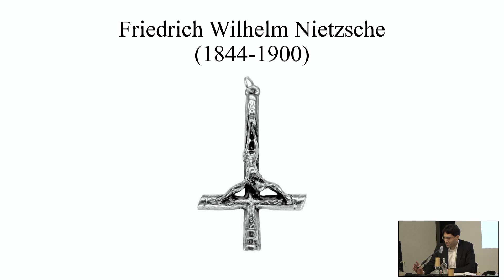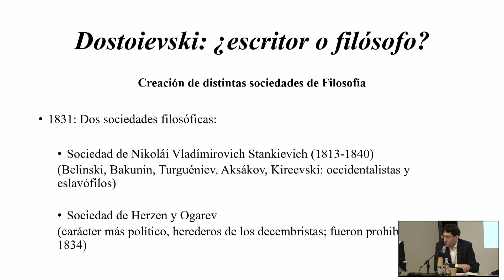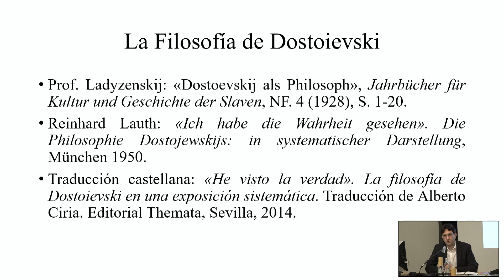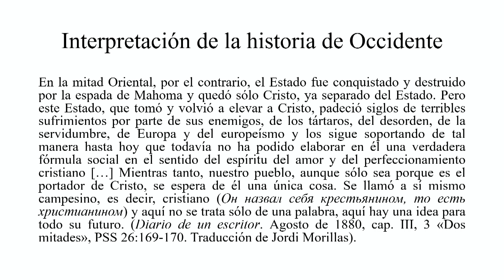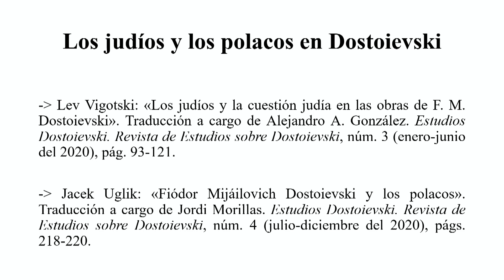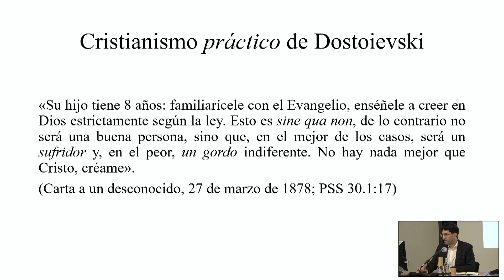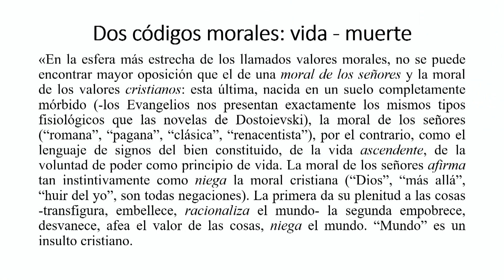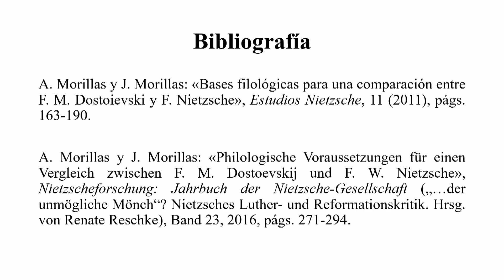Dostoyevski y Nietzsche 📖 Jordi Morillas | #5 Dostoyevski, pensador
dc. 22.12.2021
Dostoievski i Nietzsche. Jordi Morillas

Dostoievski i Nietzsche són considerats dos grans pensadors en lluita contra el seu temps. Amb la finalitat de jutjar la veracitat d’aquesta asseveració, exposarem de manera analítica els seus diferents sistemes filosòfic-polítics.